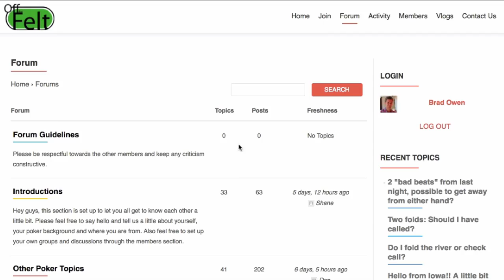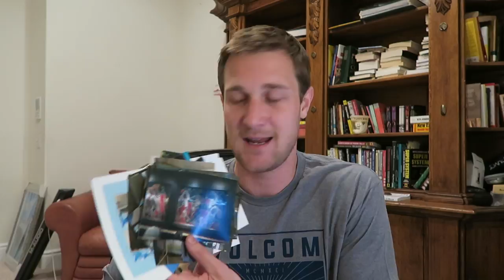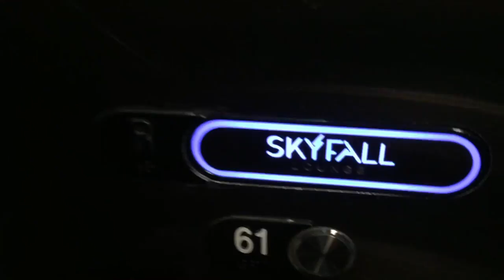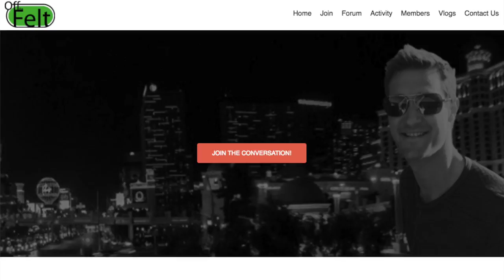Mandalay Bay Meetup! Poker, Drinks, and Good Times! - Poker Vlog Ep 35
Andrew Neeme and I host a fun night at Mandalay Bay in which we get into some interesting hands with some of the viewers of the Poker Vlogs! Then we head up to Skyfall Lounge for drinks and more shenanigans.

Send me or Cosmo mail:
Brad Owen
2505 Anthem Village Drive